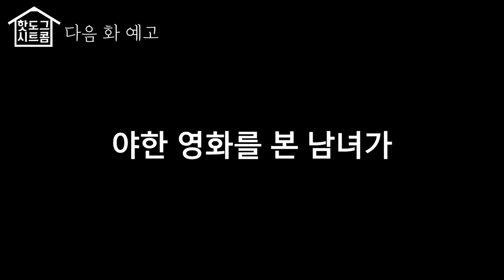[시트콤 시즌1 EP.10] 동거하는 네남녀가 딱 붙어서 야한 영화를 보면 어떤 반응일까?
남녀가 딱 붙어서 같이 야한 영화를 보면 어떤 일이 생길까?